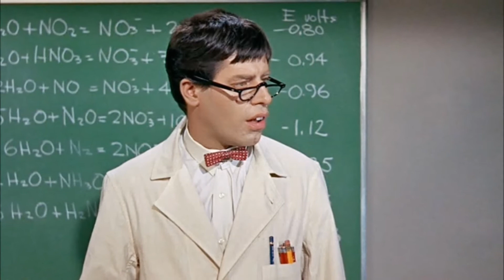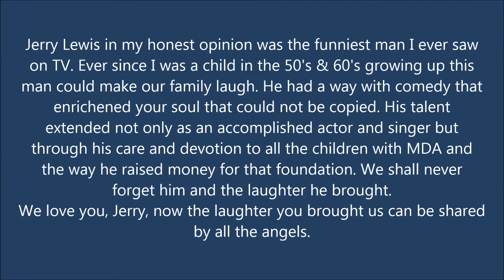JERRY LEWIS MEMORIAL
I wanted to make a memorial to my favorite comedian Jerry Lewis who passed away August 20th, 2017 at the age of 91. He will truly be missed by so many.